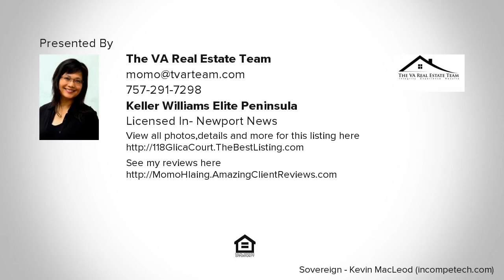118 Glica Court, Hampton, VA Presented by The VA Real Estate Team.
Contact The VA Real Estate Team for more information.

This lovely home is nestled in a peaceful cul-de-sac in the family-friendly Michaels Woods subdivision. Enjoy an open flow with spacious living room, separate dining area, kitchen with breakfast nook, and family room with fireplace. Entertain family and friends with great space inside, or have a cookout on the deck in the hidden back yard. Relax in the large master suite with private bath and sizable walk-in closet. This fantastic 4 bedroom is minutes from Sandy Bottom park, I - 64, and the Coliseum Central shopping area. Security system, bathroom updates and many more amenities! Ready for you to move in!